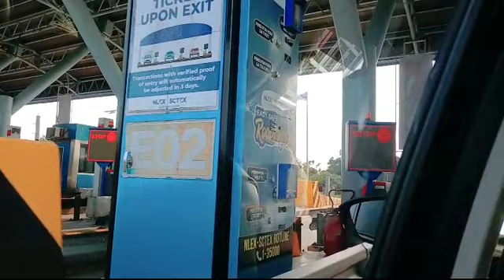ROAD TRIP | BENGUET PROVINCE | BAGUIO CITY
In this vodeo I would like to thank you my cousins, his loving wife kah Rose for having this trip, his friends ang to my broher and sisters, sister-in-law and Baby Zain.